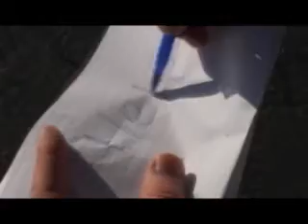Mental Note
Ryan reflects on his experience being stranded on an island.